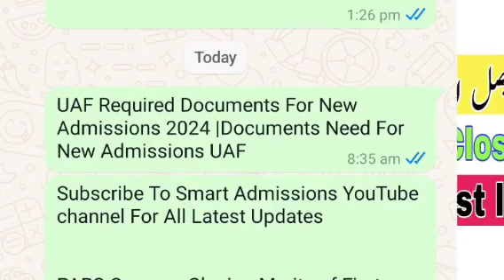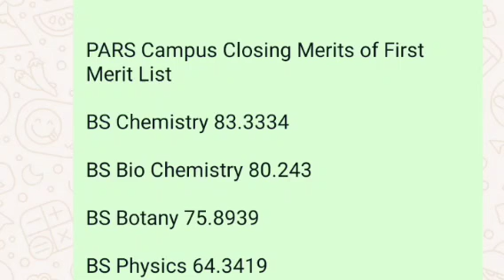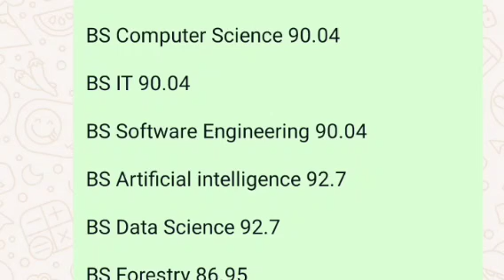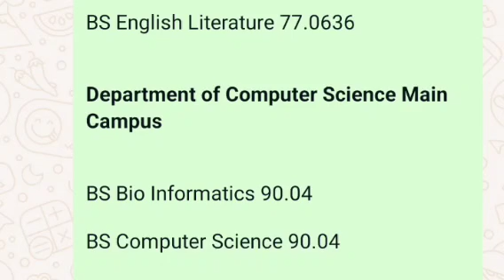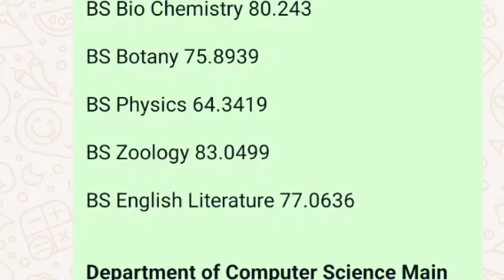Closing Merit 2024 UAF 1st Merit list|Uni Of Agriculture Faislabad Closing Merit 1st Merit list 2024